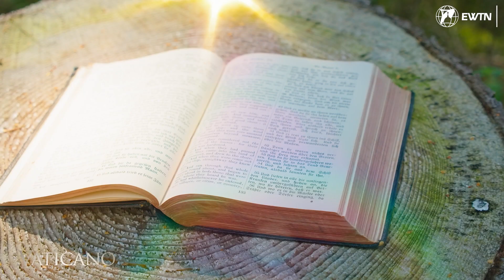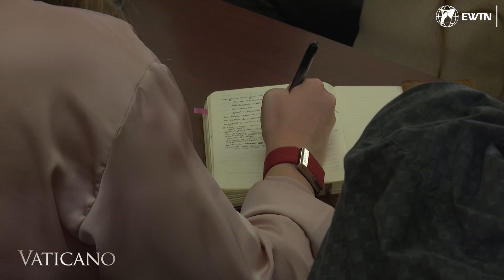La visione cristiana del mondo: oltre la scienza e la razionalità | la conferenza del prof. Marion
Esploriamo la singolare visione del mondo cristiana nella conferenza tenuta dal Prof. Jean-Luc Marion presso la Pontificia Università di San Tommaso d'Aquino. Marion sfida la convinzione che la fede si opponga alla ragione, facendo eco ai punti di vista di Sant'Agostino e Cartesio sulla comprensione e la conoscenza di Dio. Inoltre, contrappone il cristianesimo al mercato odierno della spiritualità, sottolineando che si tratta di una risposta alla chiamata di Cristo piuttosto che di una scelta di comodità personale. La conferenza è un'occasione imperdibile per tutti coloro che cercano una visione più profonda della fede nell'era moderna dell'individualismo e della razionalità.